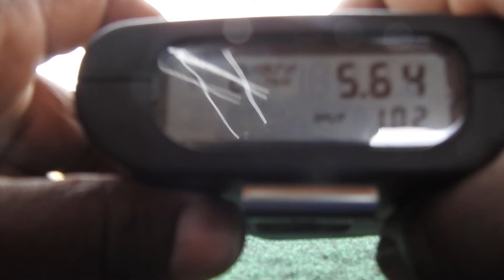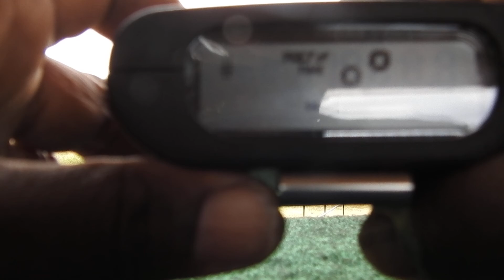CANIK SFx RIVAL 9MM, SHOOTIN' TREE, STEEL PLATE@10 YDS...USING THE PACT SHOT TIMER TO TRACK PROGRESS